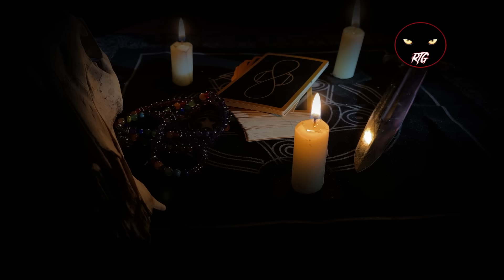4 RELATOS DE TERROR | Relatos de Brujería | Relatos y Leyendas de Terror